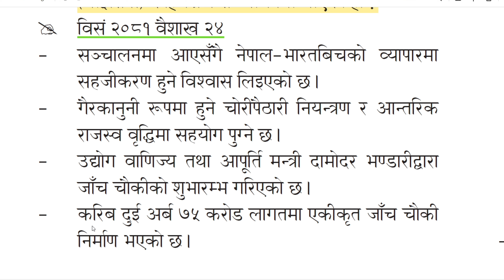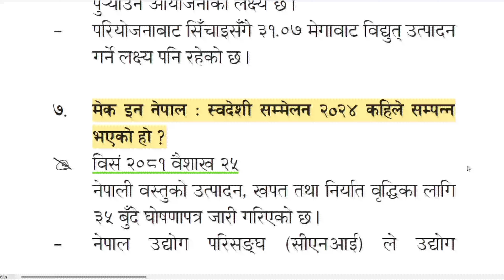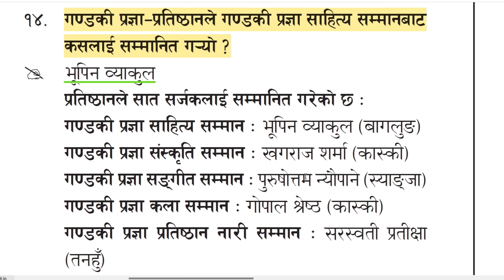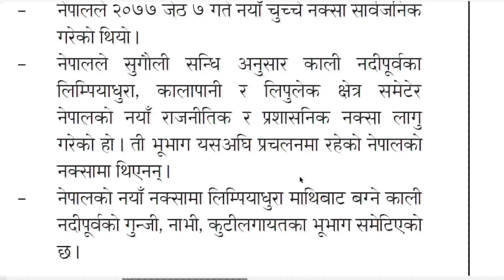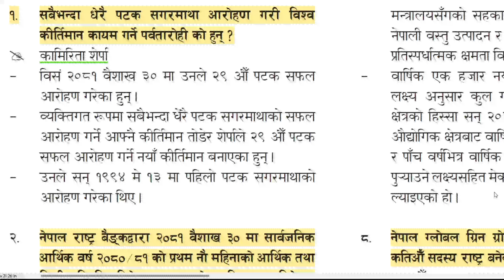LOKSEWA SUPPORT| MOST IMPORTANT CURRENT AFFAIRS 2080-81| (VIDEO- 1) ( NA.SU) (OFFICER) FOR ALL LEVEL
Loksewa Support

                ***W E L C O M E  T O  L O K S E W A  S U P P O R T ***

यस भिडियो मा लोकसेवा तयारी गरेर बस्नुभएक सम्पूर्ण परिक्षार्थी  लागि उपयोगी बिषयबस्तु समाबेश गरिएको छ
बैंक, संघ संस्था, खरिदर, सुब्बा, अफिसर, आदी सबैका लागि |
Current affairs weekly, Current Affairs Daily
Daily GK
Important IQ Knowlwdge
GK
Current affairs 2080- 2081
loksewa nepal

Much more.

Our Official Facebook Page : Facebook.com/loksewasupport